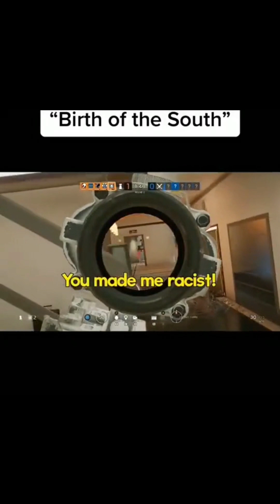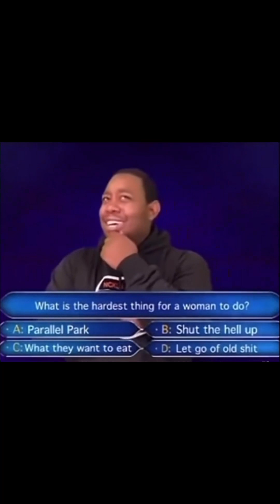offensive memes i found in my grandma's basement